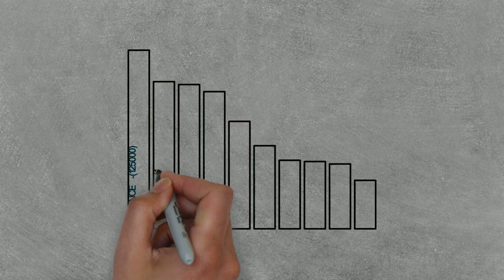Kaun Banega Defaulters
Just 10 companies own debt of about 7.3 lakh crores which is 1/3 the country's budget allocation for 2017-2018.